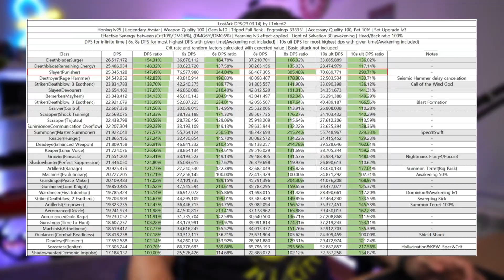GUÍA BÁSICA: HABILIDADES, ROTACIÓN Y MÁS | LOST ARK | SLAYER PUNISHER | GAMEPLAY | ESPAÑOL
En este video te cuento todo lo que necesitas saber para un primer contacto con la PUNISHER SLAYER, la build a especialización de la aniquiladora en Lost Ark!
Directos en mi canal jueves, viernes y domingo de 21:30 a 00:00. !Os espero¡

00:00 INTRO
01:12 IDENTIDAD
01:48 ESTADÍSTICAS Y EQUIPO
02:20 GRABADOS
02:46 HABILIDADES
03:34 GEMAS
03:49 CARTAS
04:04 ROTACIÓN DE HABILIDADES
04:30 GAMEPLAY